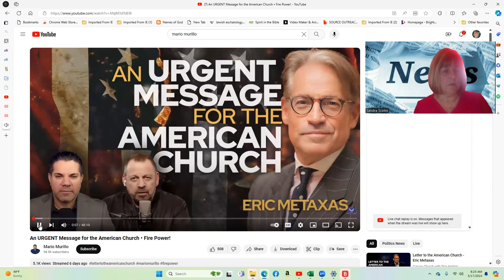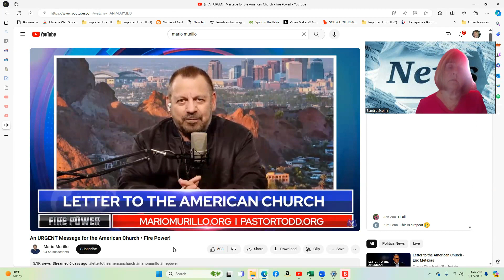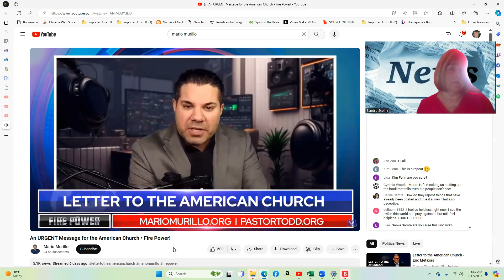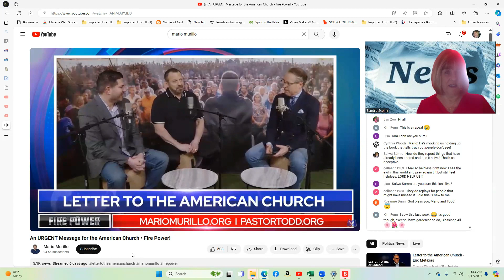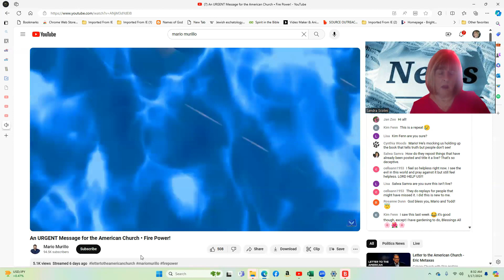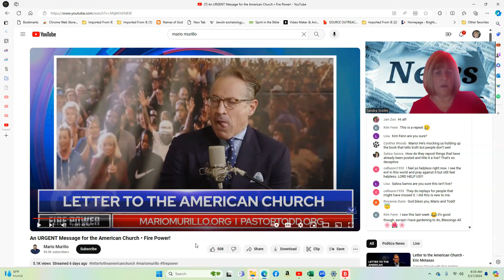SOURCE NEWS LETTER TO THE AMERICAN CHURCH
LETTER TO THE AMERICAN CHURCH WRITTEN BY ERIC METAXAS.  A MOVIE HAS ALSO BEEN PRODUCED.  THIS IS AN IMPORTANT BOOK FOR OUR CHURCHES TO RECEIVE SO THEY CAN STAND UP TO WHAT IS GOING IN OUR COUNTRY AND WORLD.  GOD BLESS